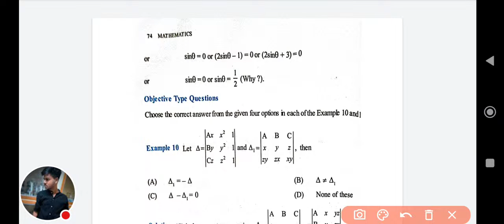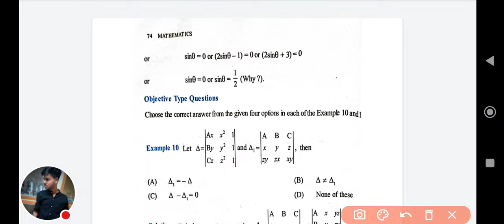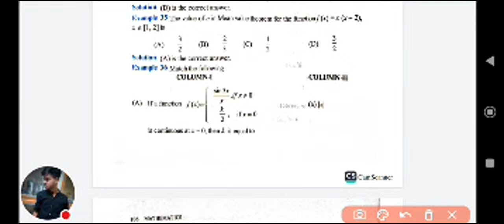2ND PUC MATHEMATICS CHAPTER WISE MCQ'S| INTEGRATION